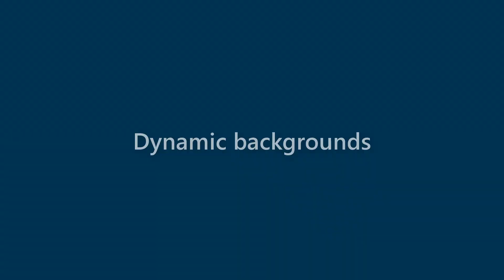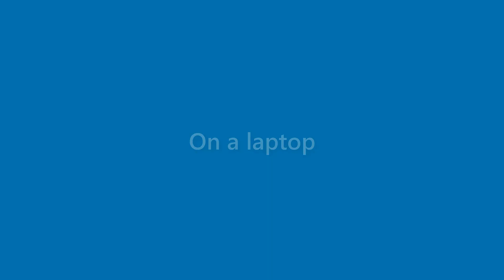Finn Melendez - appearance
Name Look - Finn Melendez - appearance. In this video we present "Finn Melendez" name look and feel in various scenarios.
This video will cover:
How does "Finn Melendez" look as a personal letterhead?
How does "Finn Melendez" look on a business card?
How does "Finn Melendez" look on a computer/laptop screen?
How does "Finn Melendez" look with different background colors?
How does "Finn Melendez" look with various fonts?